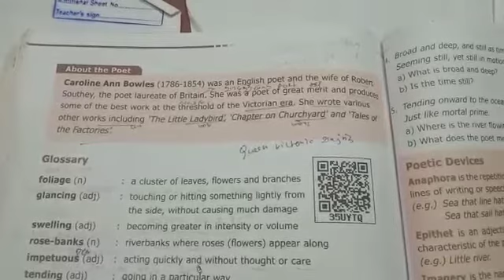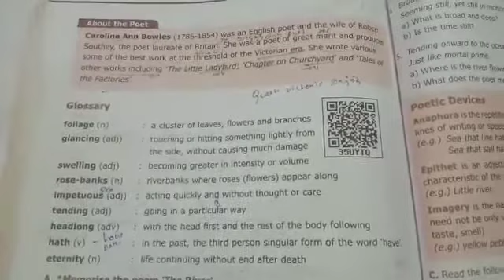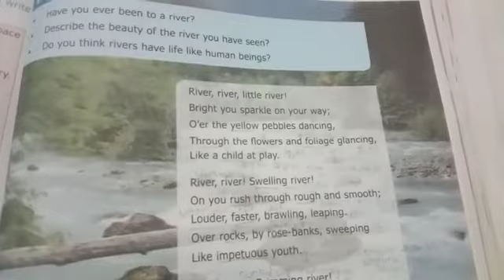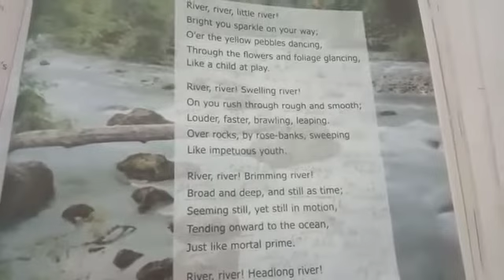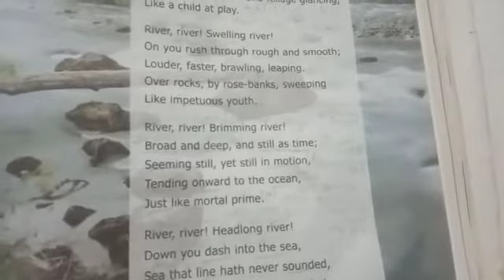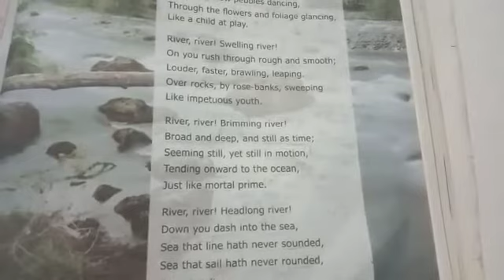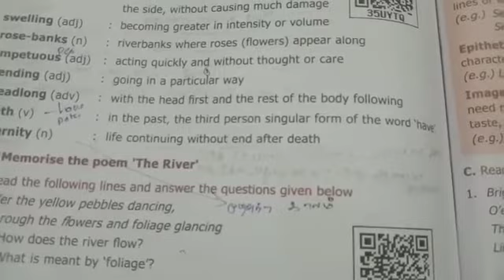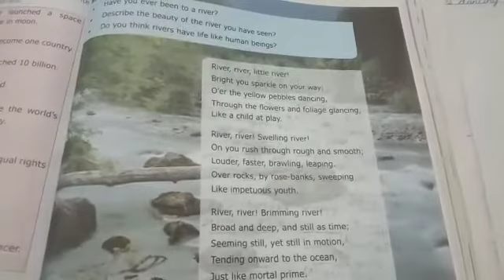9th English Poem ||| The River